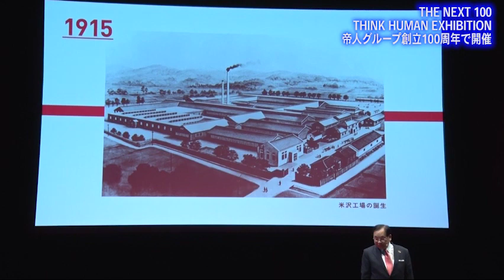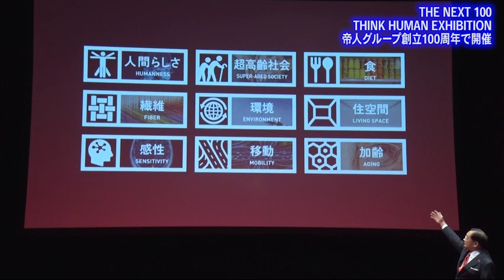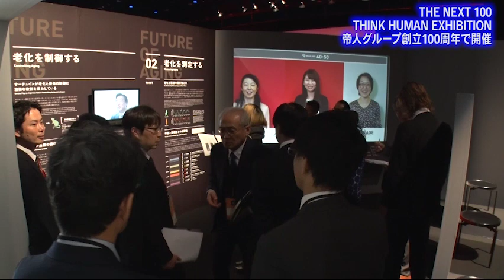THE NEXT 100 THINK HUMAN EXHIBITION 帝人グループ創立100周年で開催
帝人株式会社は12日、帝人グループ創立100周年プロジェクトの核である｢THINK HUMAN PROJECT｣の成果を発表する展示会「THE NEXT 100 THINK HUMAN EXHIBITION」の記者発表会を開催した。
帝人は、今年6月17日に創立100周年を迎え、これを機に、未来の人の豊かさ（Quality of Life）を見据え、「人があるべき未来へ」の案内役として存在し続ける企業を目指して、「FUTURE NAVIGATION」を宣言した。
その宣言を体現する活動として、今、人が抱える問題を独自の切り口で考察し、未来への可能性を模索し続ける「THINK HUMAN PROJECT」(これまでの化学の領域を越えて、未来の人間を支えるニーズやソリューションを生み出すことを目的とした9つの実験的なプロジェクト)を展開。
その成果を、「THINK HUMAN EXHIBITION」として、2018年12月12〜14日、渋谷ヒカリエにて開催している。